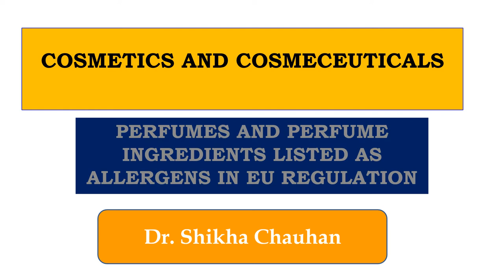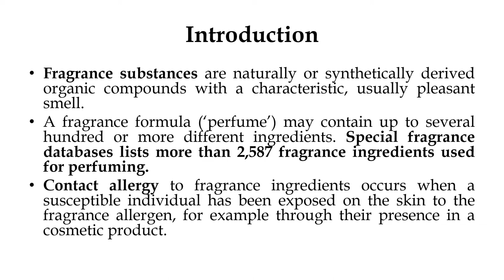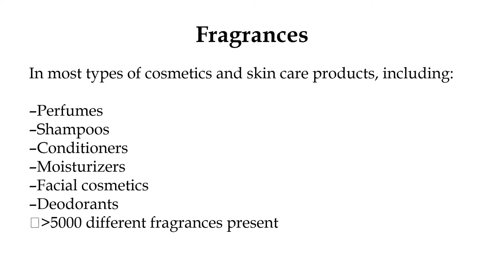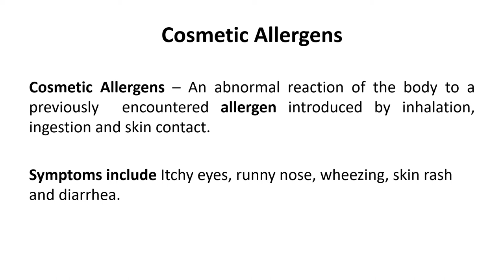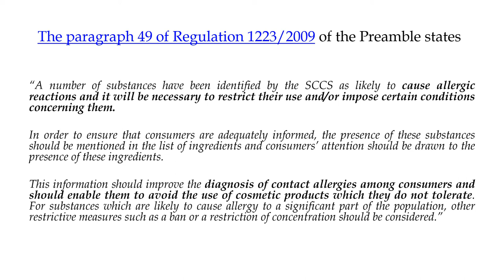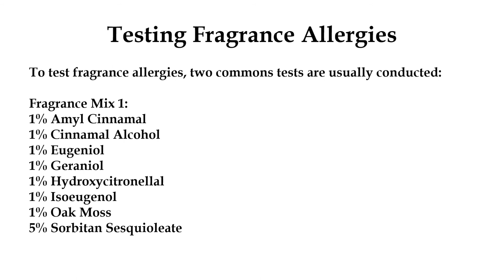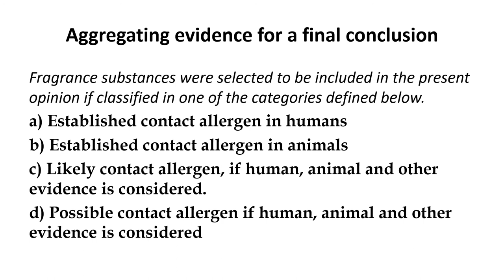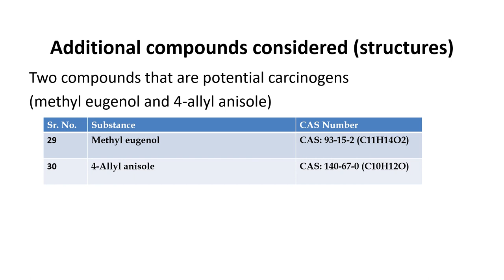Lecture 13 Perfumes and Perfume ingredients listed as allergens in European Union regulation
M.PHARM COSMETICS AND COSMECEUTICALS
Perfume Ingredients listed as Allergens in EUROPEAN UNION Regulation
ALLERGANS
ALLERGIES
Allergic Contact Dermatitis
Cosmetic Allergens
Cosmetics Regulation 1223/2009

Regulated Cosmetic allergens considered as regulated under current EU Cosmetic Regulations (1223/2009)

HAPPY LEARNING
CHEERS!